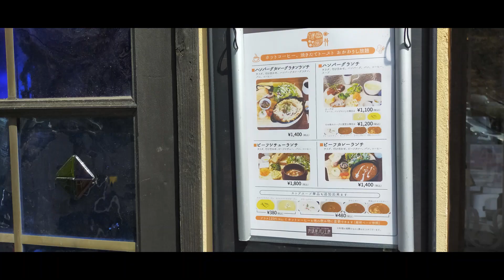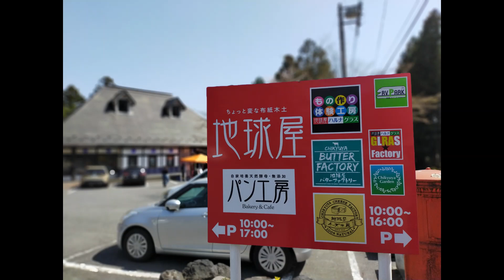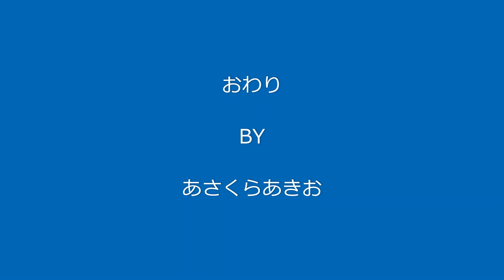地球屋パン工房でランチ榛名湖そして岩井の水仙とさくらCBR250R VTR250＃エムクラフトサイドカー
榛名湖で美女ライダーに合う